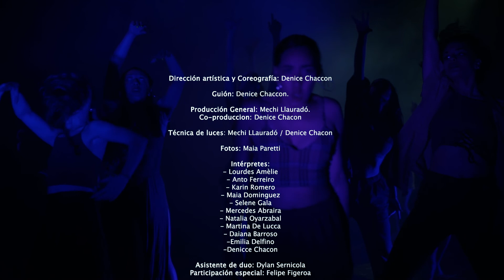Demasiadas Mujeres by Denice Chacon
video danza